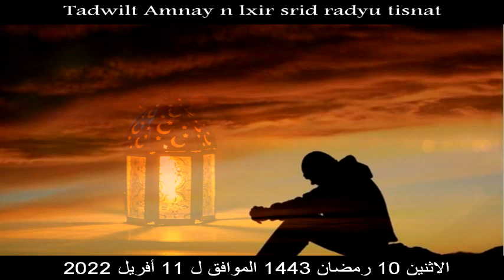TADWILT AMNAY N LXIR - Tameddit isefraḥen 11/04/2022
الدكتور سعيد بويزري - برنامج أمناي نلخير - الاستعداد للآخرة 11/04/2022
Mass S.Bouizeri - TADWILT AMNAY N LXIR - Tameddit isefraḥen 11/04/2022
، قال تعالى: ﴿ إِنَّمَا مَثَلُ الْحَيَاةِ الدُّنْيَا كَمَاء أَنزَلْنَاهُ مِنَ السَّمَاءِ فَاخْتَلَطَ بِهِ نَبَاتُ الأَرْضِ مِمَّا يَأْكُلُ النَّاسُ وَالأَنْعَامُ حَتَّىَ إِذَا أَخَذَتِ الأَرْضُ زُخْرُفَهَا وَازَّيَّنَتْ وَظَنَّ أَهْلُهَا أَنَّهُمْ قَادِرُونَ عَلَيْهَا أَتَاهَا أَمْرُنَا لَيْلاً أَوْ نَهَاراً فَجَعَلْنَاهَا حَصِيداً كَأَن لَّمْ تَغْنَ بِالأَمْسِ كَذَلِكَ نُفَصِّلُ الآيَاتِ لِقَوْمٍ يَتَفَكَّرُونَ ﴾ [يونس24].
(وَتَزَوَّدُوا فَإِنَّ خَيْرَ الزَّادِ التَّقْوَىٰ ۚ وَاتَّقُونِ يَا أُولِي الْأَلْبَابِ (197) ) من سورة البقرة

وقال ابن الجوزي رحمه الله: "عجبا لراحل مات وما تزود للرحلة، ولمسافر ماج وما جمع للسفر رحلة، ولمنتقل إلى قبره لم يتأهب للنقْلَة، ولمفرّط في أمره لم يستشر عقله..